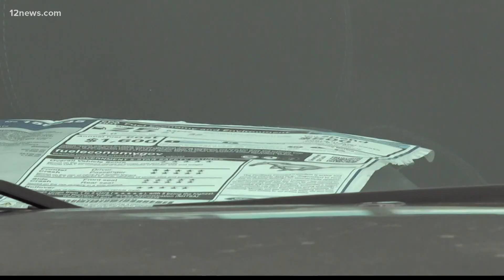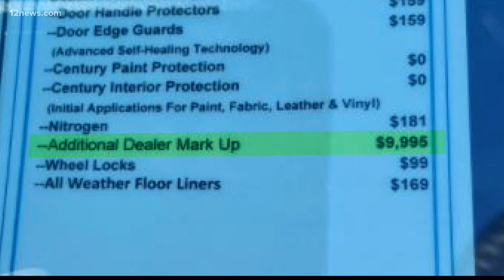3 ways to avoid paying dealer markups on a car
Car prices continue to rise due to shortages caused by the pandemic. But dealers are also adding additional charges above the suggested retail price, just because they can.

They're called "dealer markups" or "market adjustments" and they can be anywhere from a few thousand to tens of thousands of dollars extra.